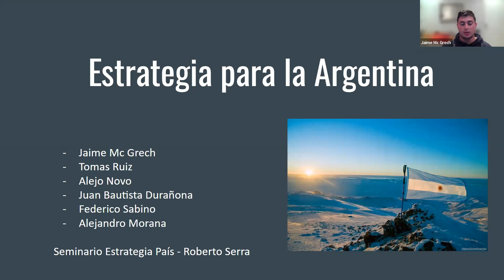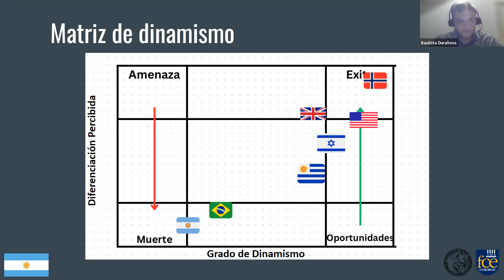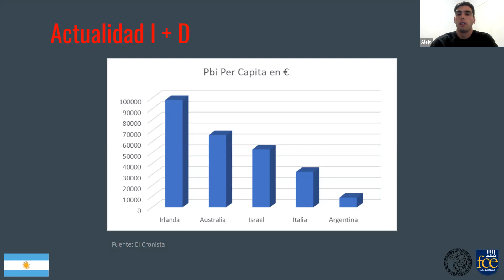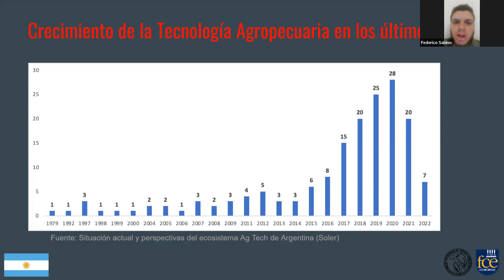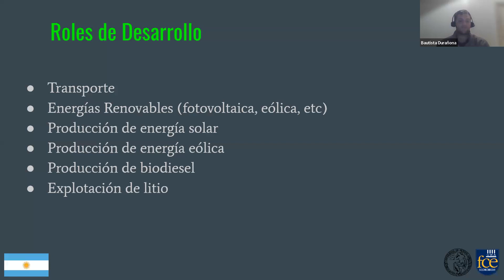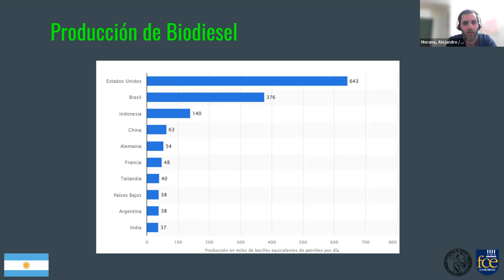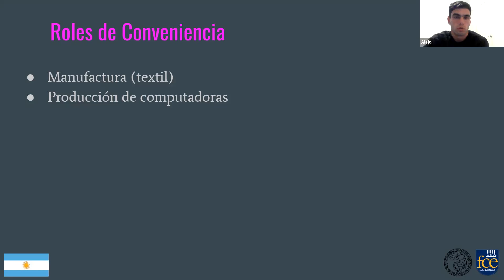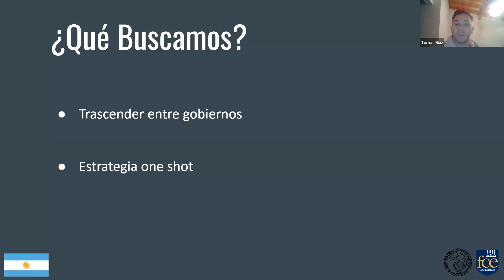Estrategia para Argentina . Trabajo presentado por alumnos de la FCE UBA en el Congreso de SLADE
Este trabajo fue presentado en el Congreso Latinoamericano de Estrategia el 19 de mayo en la FCE de la UBA. Son alumnos de la Carrera de Administración de la FCE de la UBA, que están preparando su trabajo de graduación.
Jaime Mc Grech
Tomás Ruiz
Alejo Novo
Federico Sabino
Alejandro Morana
Juan Bautista Durañona